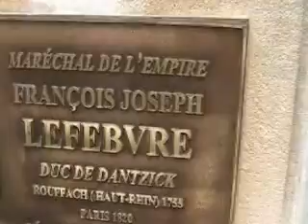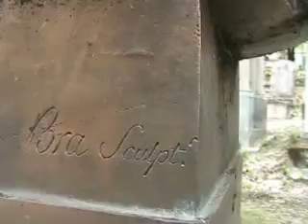Masséna & Lefebvre Maréchaux de Napoléon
à visiter